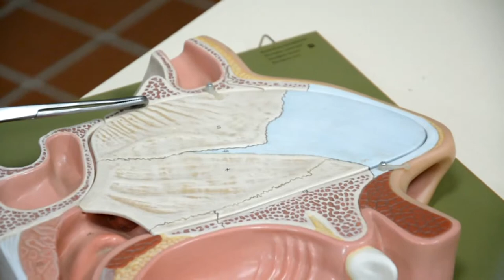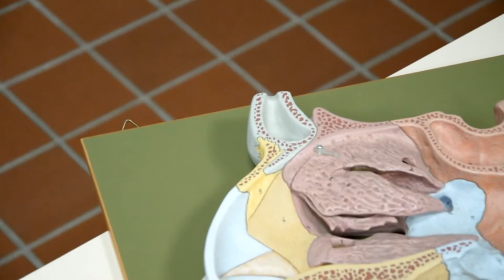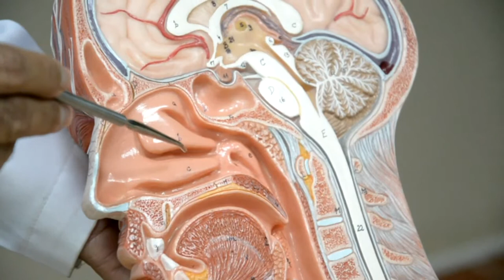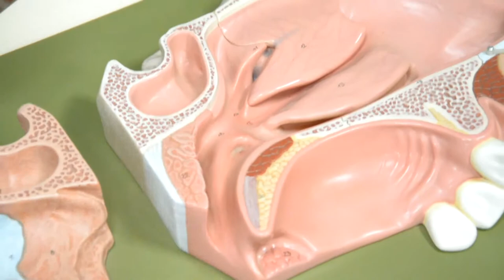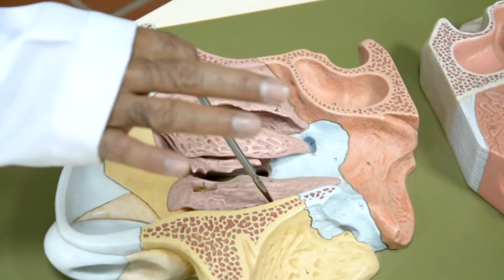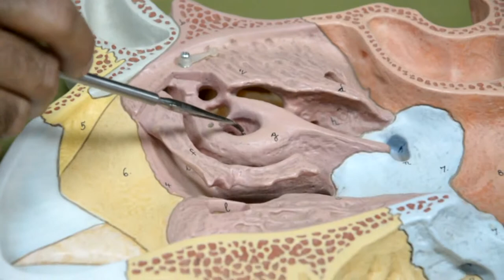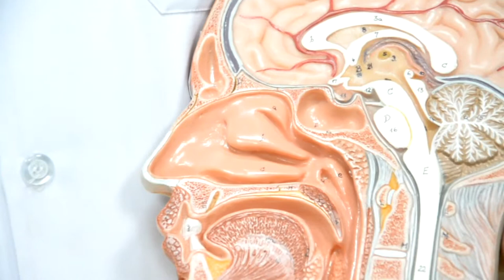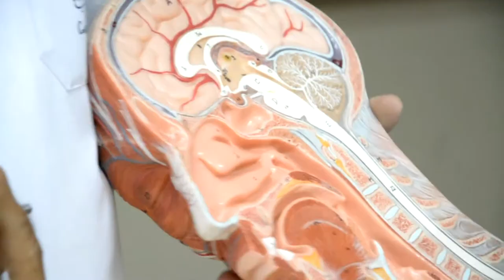Anatomy Lab.Dr.Tahir Nose, Nasopharynx By Silver-R